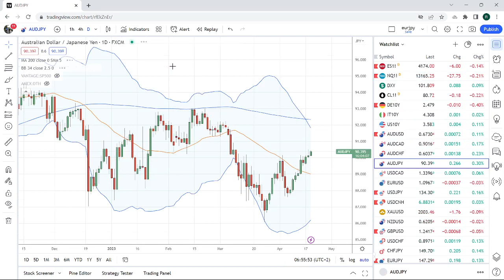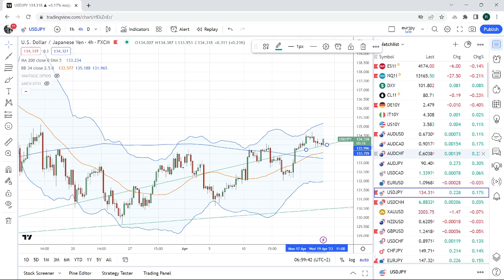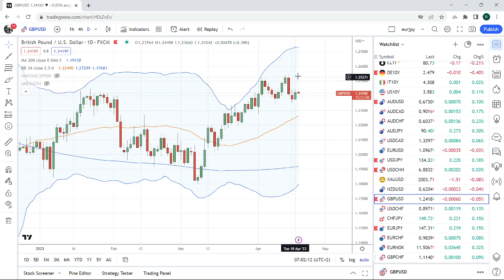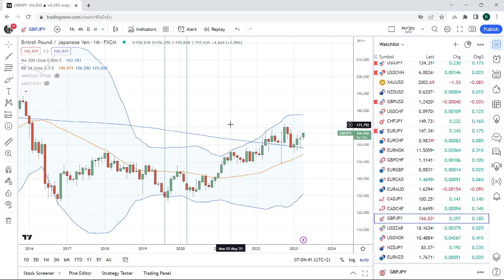FOREX & CRYPTO TRADING Apr 19th an institutional view for individual traders from PrivateerFX